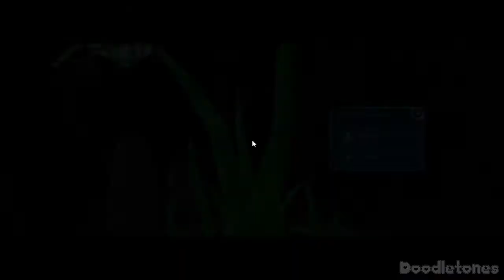Road to 36: Fusionfall Retro (Part 31)